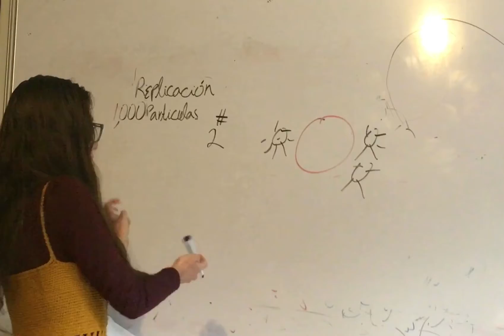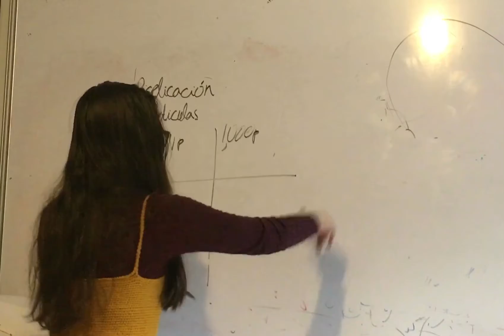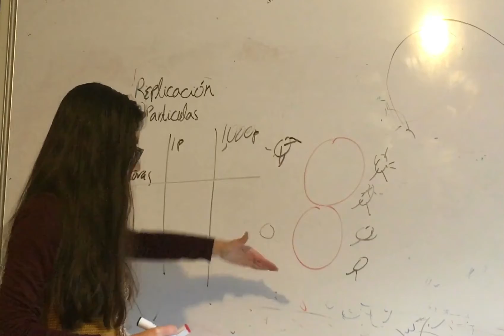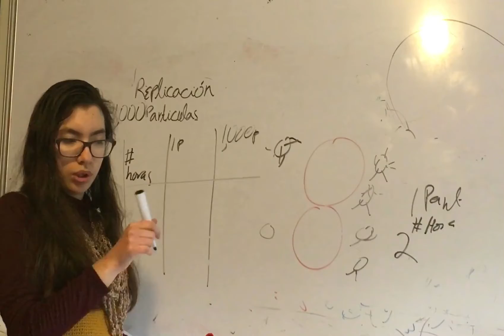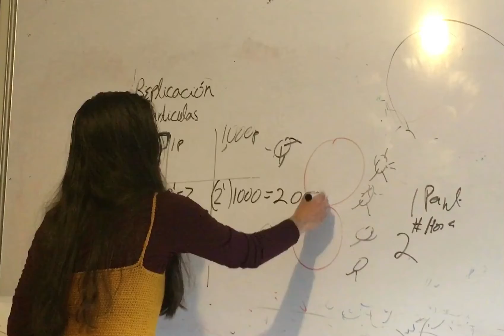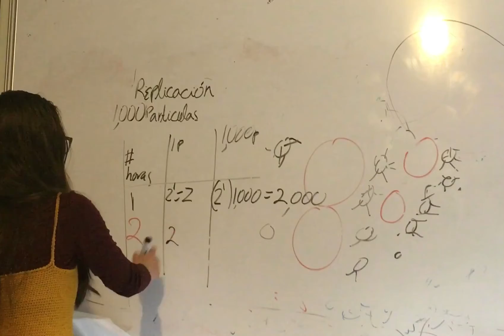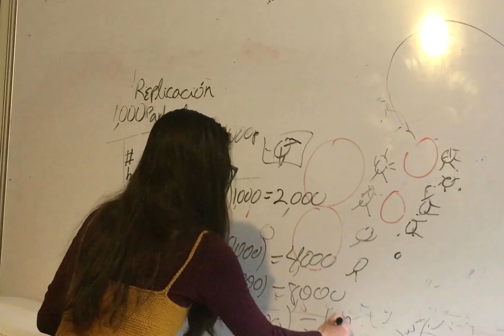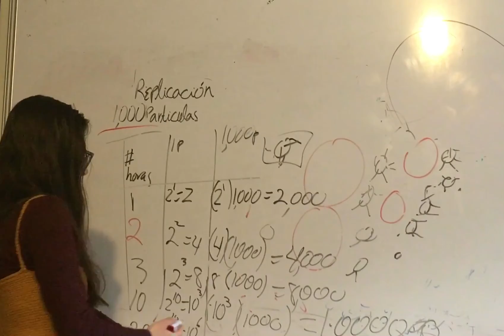Lección 4 bis. Efecto Replicación Virus con Inoculo de 1000 Partículas Virales. COVID-19. Versión 2